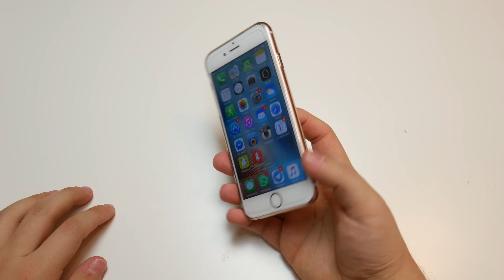Caseual iPhone 6s (Plus) Cases im Test! [4K]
Hi Leute :)

In diesem Video zeige ich euch verschiedene Cases von Caseual.
Vielleicht ist auch was für dich dabei, lass es mich in den Kommentaren wissen ;)

Gewinnspiel ist vorbei!

Cases aus dem Video kaufen:
- Flexo Slim Transparent
- Slim Blau
- Leather Back Hellbraun
- Leather Slim dunkelbraun
- Leather Pouch Schwarz
- Leather Wallet Schwarz (6s)
- Leather Wallet Schwarz (6s Plus)

Dieses Video wurde von Caseual unterstützt!

Xbox Live: Benny04101995
PSN: PlayBenny3

Benjamin Scholtysik
Postfach 801644
81673 München